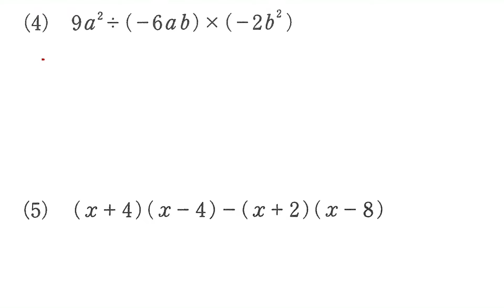H30年 熊本県公立高校入試 (数学)大問1 選択B